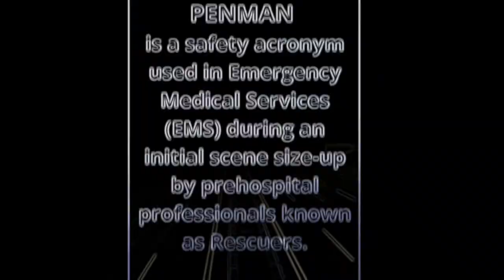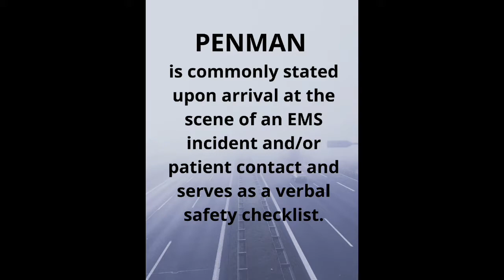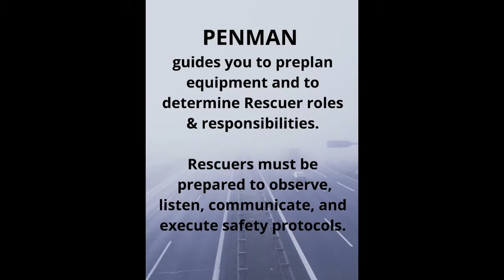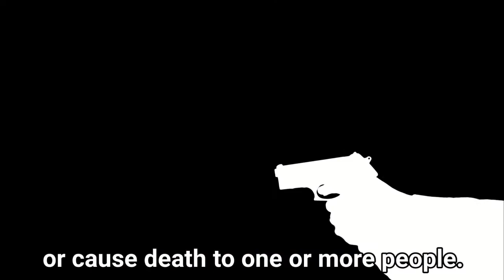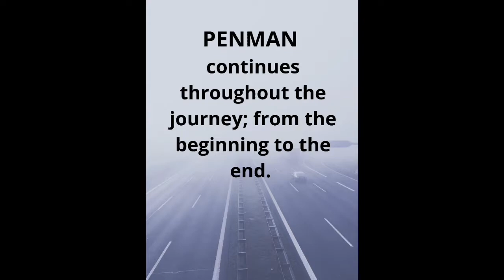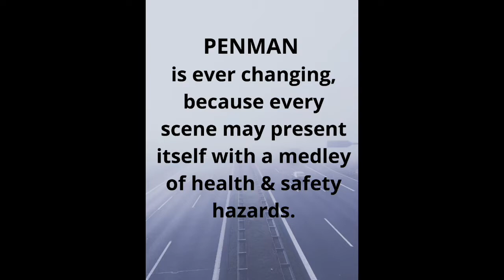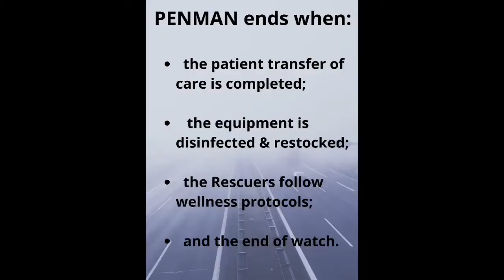PENMAN | EMS Training & Education | EMT - EMR - Paramedic - Nurse - SAR Rescue - First Responders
PENMAN is a safety acronym used by public safety personnel known as Rescuers.  It is a verbal safety checklist that is stated when pre-planning response to an EMS call for service.  PENMAN is an ever changing scene safety concept that follows rescuers throughout the day until the end of watch.

P - Personal Protective Equipment
E - Environmental, Biological and Human Hazards
N - Number of Patients
M - Mechanism of Injury / Nature of Illness
A - Additional Resources
N - Need for C-Spine / Neuro Exam

The training video is designed for Students, First Responders, and Emergency Medical Personnel.  The training information provided in these videos are primarily designed for Emergency Medical Students that need a visual of the skill before attending their Skills Lab to practice and test.  Every school, college, organization and agency may follow different training protocols, therefore adjustments may be made to fit the training and testing needs.  The video is also designed for First Responders that need to "Refresh" their knowledge, skills and abilities to improve their performance out in the field.  Whether you have the specific equipment, make-shift props, or simply observing, the video is designed for you to watch and then practice by following the instructions and repeating the information provided.  Pausing the video is helpful, so that you may read instructional information and repeat for the purpose of memorizing key concepts.  Notice that the displayed text and the instructor verbiage may not always match 100% of the time, because the idea is for you to formulate your own phraseology while hitting the key points as you speak.  Although you are expected to know specific terminology, the manner in which you express them should feel natural to you when verbalizing it out loud to your classmates, proctor, co-workers and/or patient; especially if English is your second language.  Always check with your EMS Instructor for feedback to ensure you follow current performance expectations.

GODSPEED
🎦Video Editing📸
🎵Music🎶 PRODUCED BY: Dreamsphere Creations
⭐Check out Dreamsphere Creations🐉👨‍🎨🎨
🔗Links🔗: